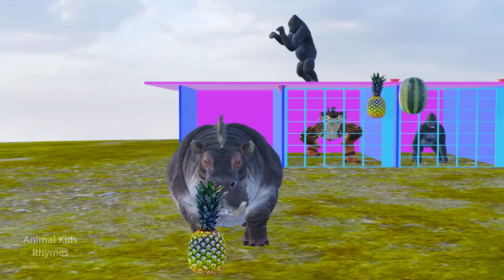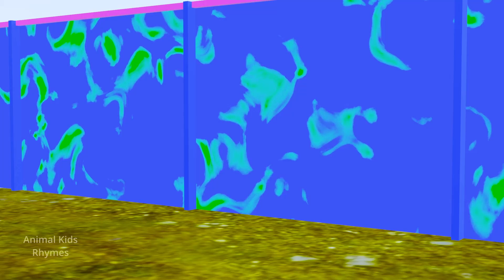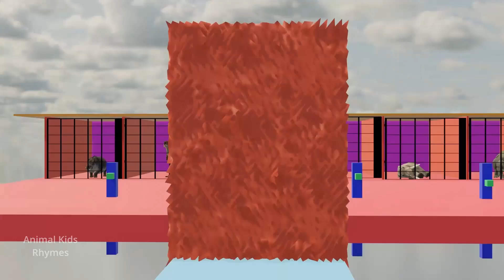Paint Animal Cartoon Video Gorilla, Hippo, Dianosaur, Elephant, Rapter, T-Rex Crossing Fountain